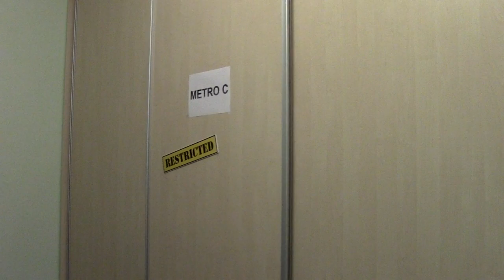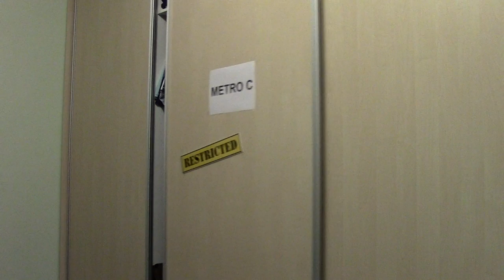SIMULACE METRA #1: Háje - Ládví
Unikátní napodobení metra!

SIMULACE METRA vychází každý druhý týden na kanálu AslanexingTV.